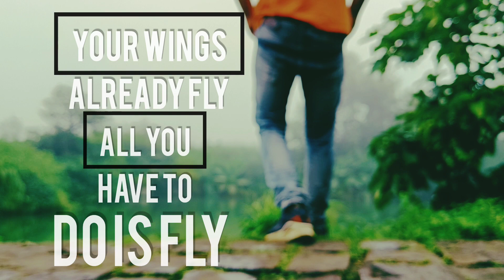Let your dreams fly 🦅